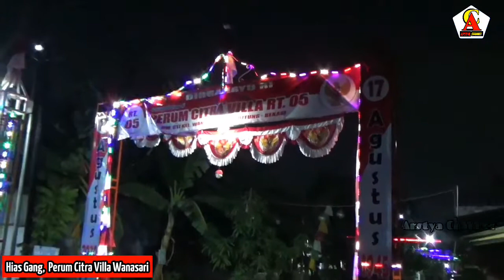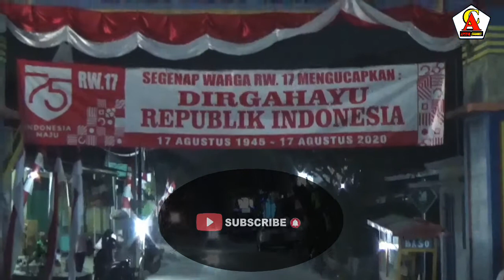Beda, Dekorasi Hias Gang, HUT RI KE 75, Perum Villa Wanasari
Assalamu'alaikum

Jumpa Lagi dengan ARSTYA CHANNEL,  kali ini menampikan Dekorasi Hias Gang di Jalan Perum Citra Villa Wanasari Cibitung - Bekasi Jawa Barat,  Dalam Rangka Memperingati Hari Kemerdekaan RI Ke 75, Beda ditahun ini,  Tidak Semuanya Perumahan mendekorasi Gang atau Jalan, mungkin terkait pandemi cov19.

Saya berharap dan berDoa semoga warga  dan seluruh Rakyat Indonesia diberikan Seksehatan dan keselamatan,  Aamiin

Yuk kita lihat saja Videonya,  Saya Shoot dari depan Jalan masuk Gerbang dan Gang yang ada di Dalam.

Atas perhatian dan partisipasinya,  saya Ucapkan Terima Kasih.

Salam Sehat
Arstya Channel